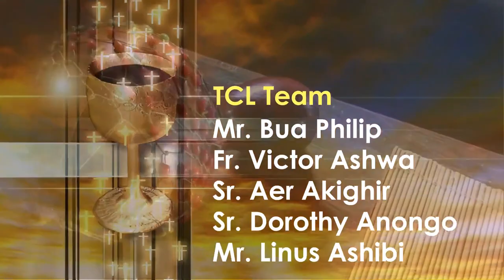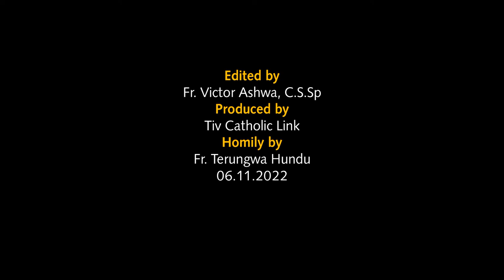Lohodedoo u Lahadi u sha 32 ken Shie u Gbilinii ken Inyom i C sha zwa u Fada Terungwa HUndu